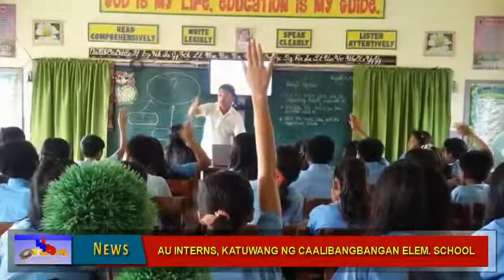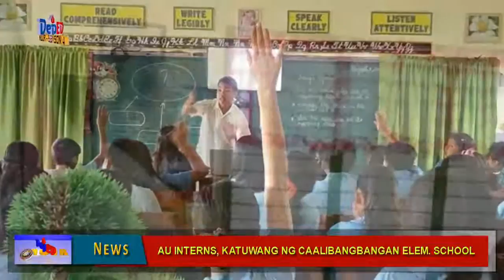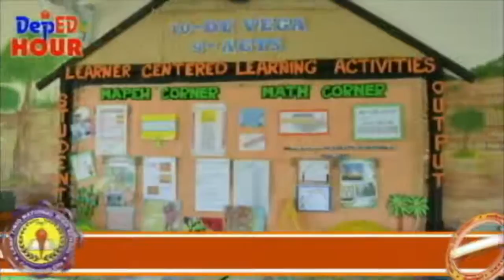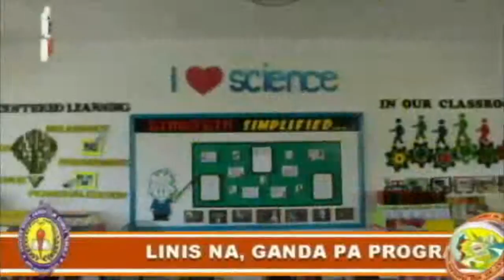DepED Hour News Segment August 12, 2015 Episode